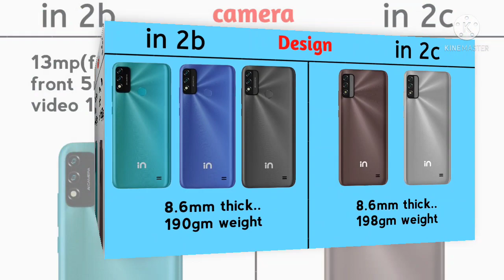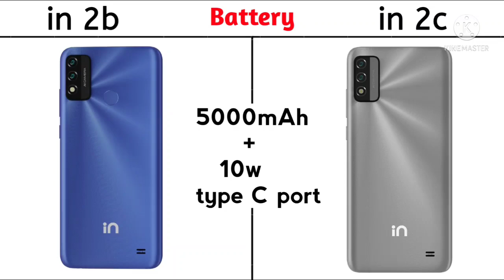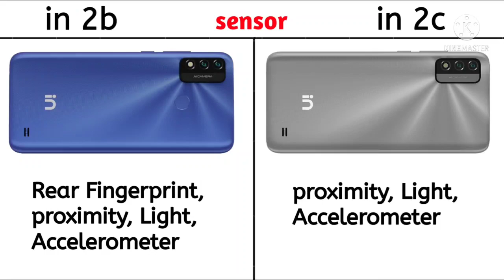Micromax in2c vs Micromax in2b full specification comparison|| best smartphone under 8000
Micromax in 2c vs in 2b
Micromax in 2c full specification comparison
Micromax in 2b full specification comparison